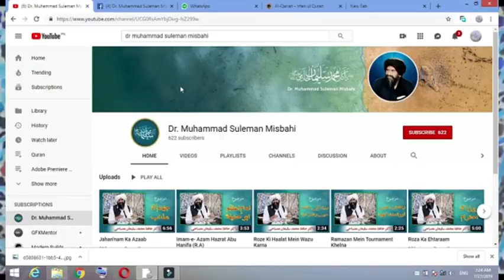ہو میرا کام غریبوں کی حمایت کرنا۔درد مندوں سے ضعیفوں سے محبت کرنا